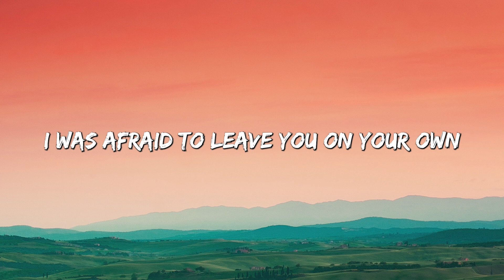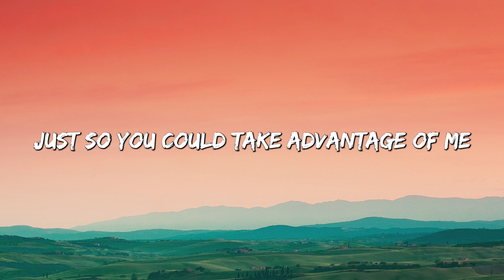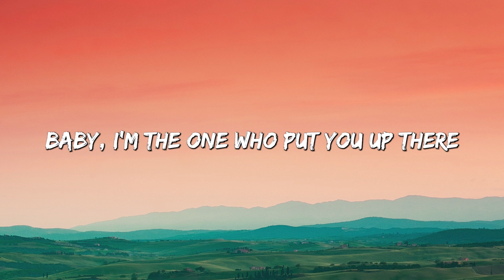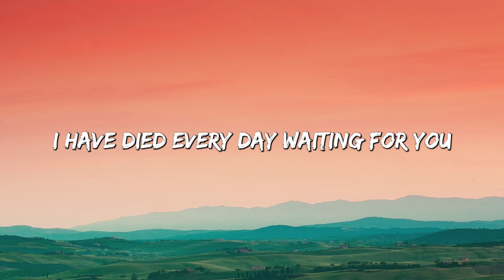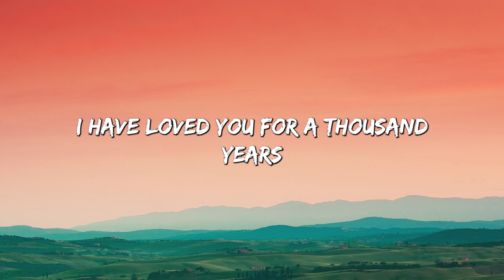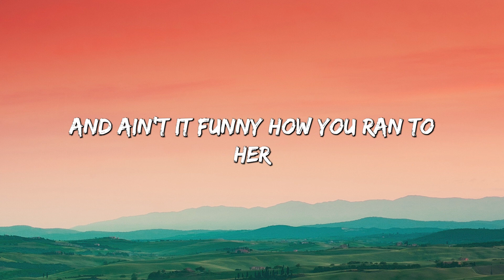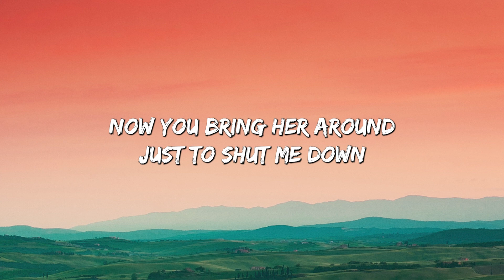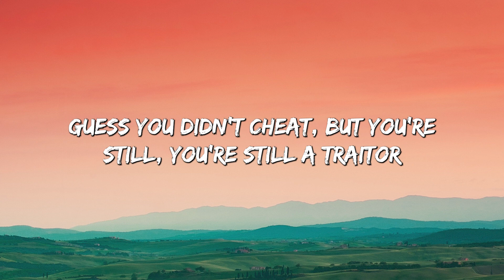Halsey - Without Me (Lyrics) | Christina Perri, Olivia Rodrigo (Mix Lyrics)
👋 Hey guys, welcome to Flufy Lyrics!